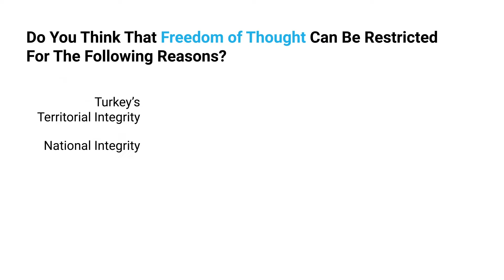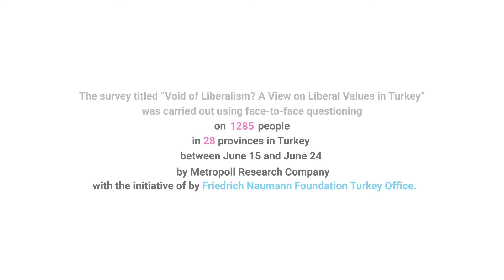Void of Liberalism? A View on Liberal Values in Turkey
Friedrich Naumann Foundation Turkey Office conducted an opinion poll titled “Void of Liberalism: A View on Liberal Values in Turkey” in June 2016. The questions were related to liberal values and tried to figure out whether Turkey is indeed, as some outsiders might perceive, a country devoid of liberalism, or whether liberal and democratic values have in fact taken root in Turkey.